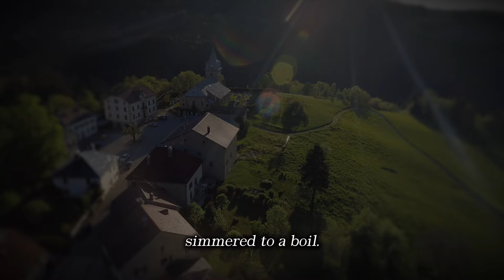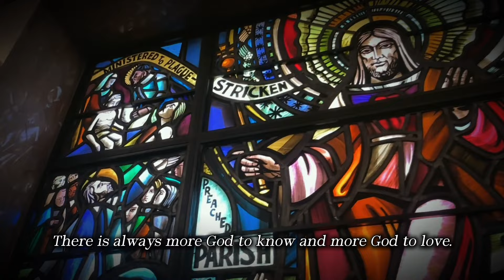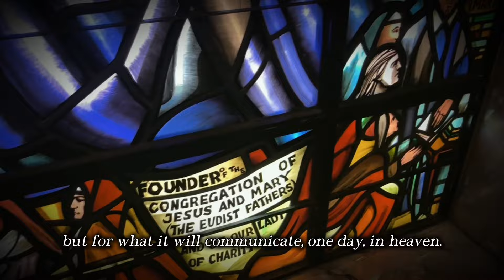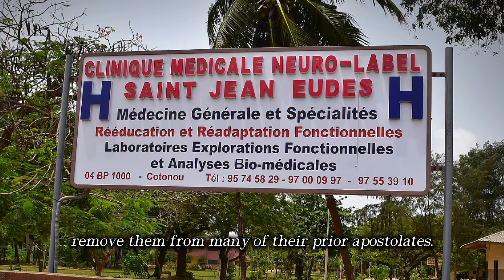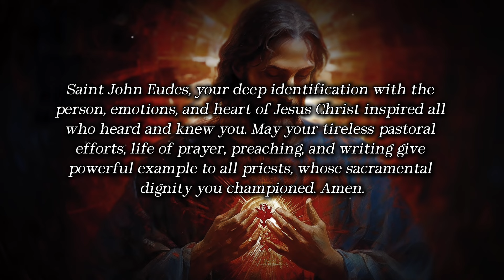August 19: St. John Eudes, Priest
His fine education led to a life of deep prayer and identity with Jesus

Many educated Catholics are familiar with the great Spanish saints of the 1500s: Saints Ignatius Loyola, Francis Xavier, John of the Cross, Teresa of Ávila, and many more. They are saints of the counter-reformation era but not counter-reformation saints. Due to the reforms of a visionary Spanish cardinal long before Father Luther went mad, there was no reformation in Spain that needed countering. This sixteenth-century, Spanish golden age has a counterpart in seventeenth-century France. France in the 1600s produced Saints Francis de Sales, Vincent de Paul, John de Brébeuf, Isaac Jogues, Margaret Mary Alacoque, Jane Frances de Chantal and today’s saint, John Eudes, among many other men and women outstanding in holiness. The reforms of the Council of Trent were slow to be implemented in France, but their seeds eventually sprouted abundant spiritual, theological, and missionary fruit, including the founding of Québec, Canada, and Ville Marie de Montreal, a specifically Catholic settlement.

John Eudes was born to pious but uneducated parents in a tiny town in Normandy just as the hot religious wars of the 1500s in France simmered to a boil. He was deeply impressed with his Jesuit teachers at a Catholic high school and began to think about religious life. As he fell under the holy sway of some of the great priests of his era, he decided to emulate their pattern of life. He was ordained...